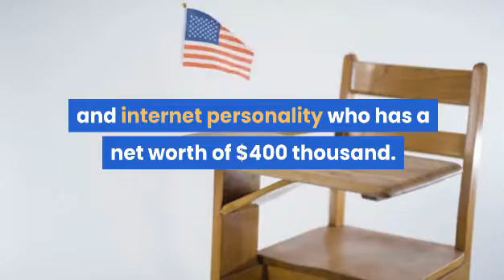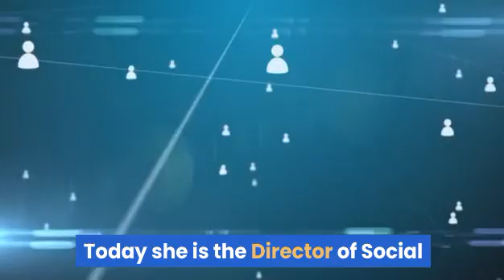Barbara Dunkelman OnlyFans - Gamer Girls Meg Turney Barbara Dunkelman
Barbara Dunkelman OnlyFans - Barbara Dunkelman is a Canadian actress, community manager and internet personality.